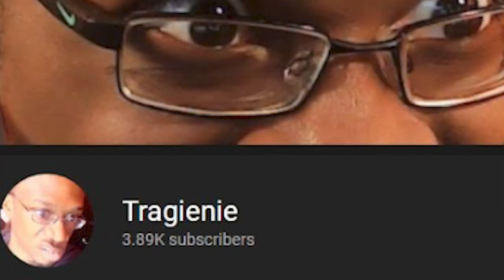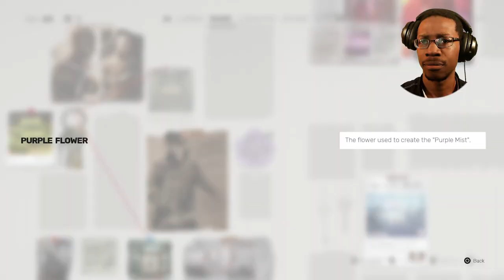The BEST Martial Arts Game? | First Time Playing SIFU (PART 1)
This game got me hella excited! This is my First Time SIFU hope you enjoy!

✦ Game Capture Card
✦ Camera (NexiGo)
✦ Blue Yeti Microphone
✦ Pop Filter
✦ Ring Light
✦ Lens Cleaning Wipes
✦ USB-C to A Adapter

ABOUT
Hey there! I'm Tragie short for Tragienie, a use to be 9-5 worker turned content creator! You'll find a lot of hilarious content here on this channel ranging from all types. Whether it be Adventure or Shooting or even Horror games!

Still reading this? Then write "Tragie is GOATED" in the comments!